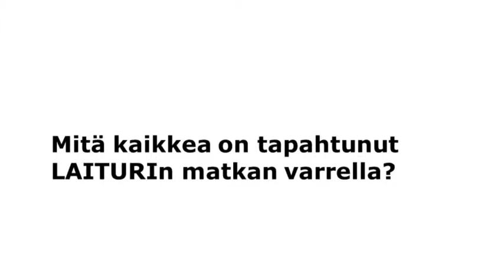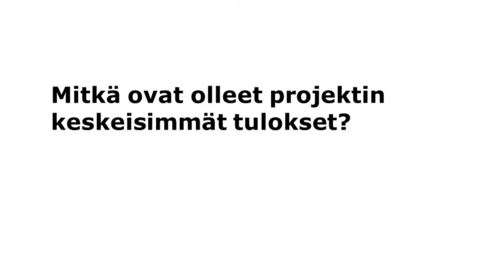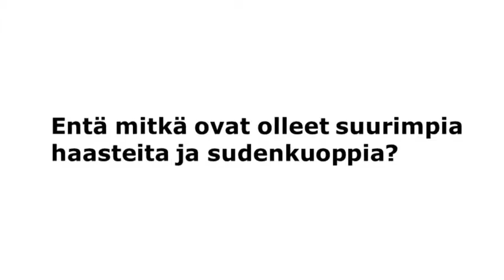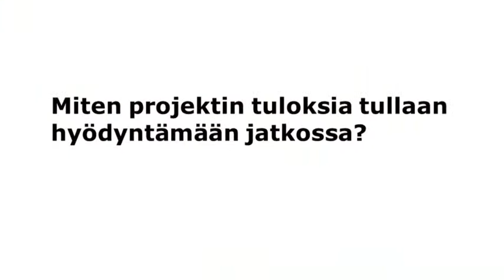LAITURI-projekti monessa mukana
LAITURI-projektin projektipäällikkö Ari Hyyryläinen ja kehittämisasiantuntija Antti Laitinen kertovat, mitä kaikkea projektin matkan varrella on tapahtunut.